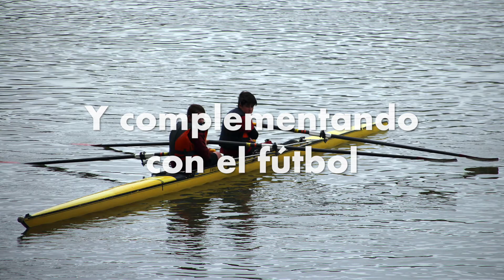Mejores acciones de Beñat Sanjuan 4to tercio temporada 2017-18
Durante el mes de abril han sido muchos los partidos debido a los jugados en el torneo de la Oviedo Cup de Semana Santa.
Beñat sigue progresando y mejorando gracias a su gran esfuerzo que seguro tendrá recompensa y logrará los objetivos marcados para esta temporada.
Agradecer a sus entrenadores su gran dedicación y enseñanzas.
Aúpa Beñat y aúpa Romo 05.